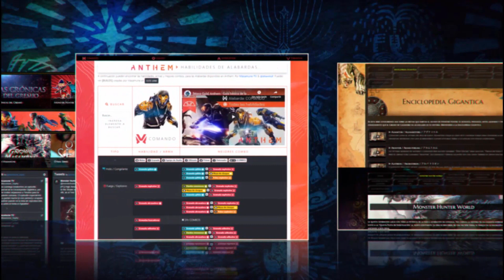[Opinión] ¿Porque para algunos DECEPCIONÓ la Actualización 2? | MH Rise Sunbreak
En este video les comento porque pienso que para algunas personas fue una decepcion la actualizacion 2 del Monster Hunter Rise Sunbreak.